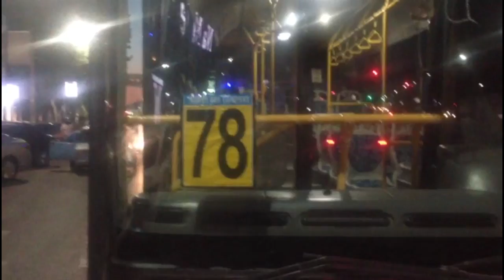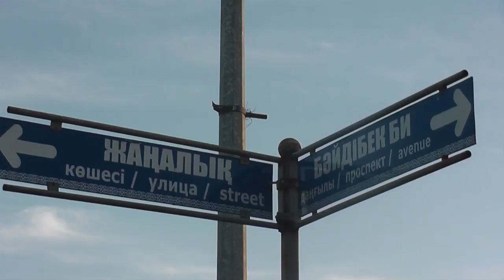Шымкент қаласының оқыс оқиғалар бағдарламасы / Шұғыл шақырылым (30.05.2018)